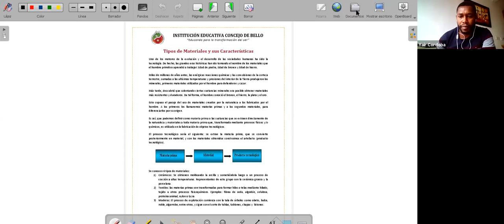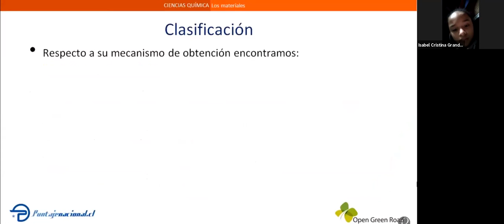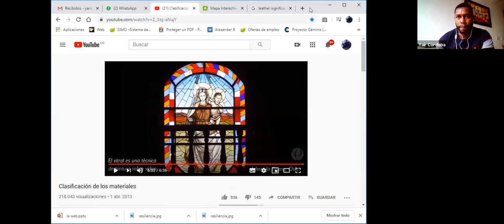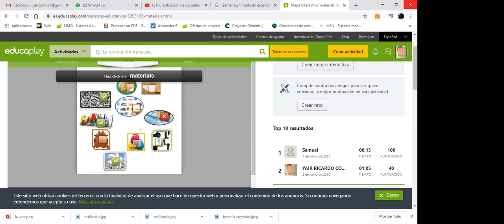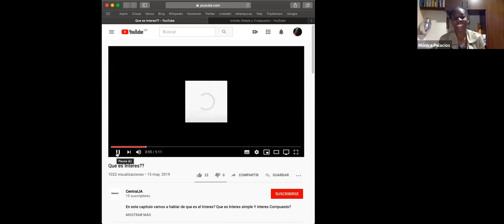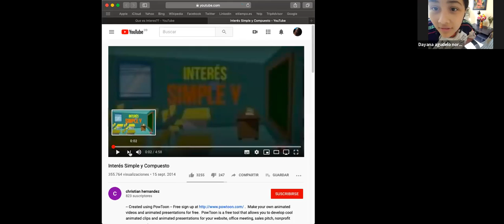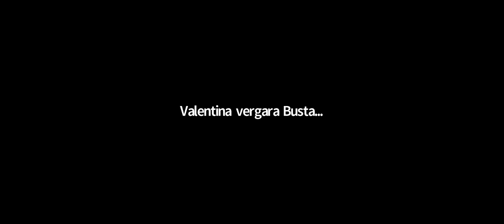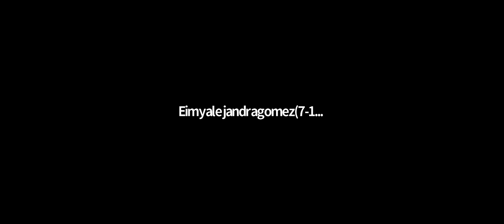Componente Numérico - Ciclo 3 [03junio2020 - 11:00am]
Docentes: Diana Lucía Palencia - Verónica Monsalve Zea - Mónica Palacios Quinto - Jorge Alonso Morales - Juan Carlos Medina - Hernán Osorio
Grupos: 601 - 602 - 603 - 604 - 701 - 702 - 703